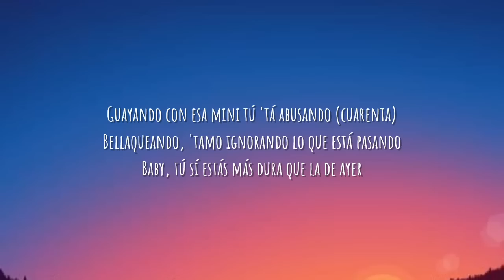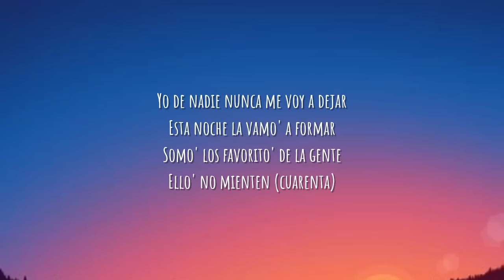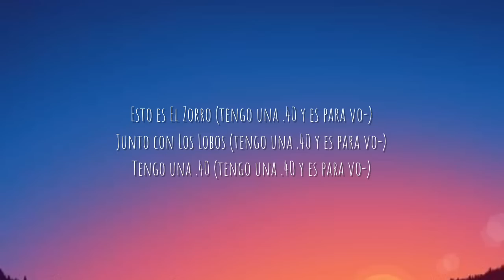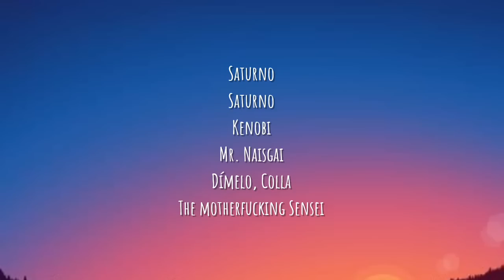Rauw Alejandro, Baby Rasta - PUNTO 40 (Letra/Lyrics)